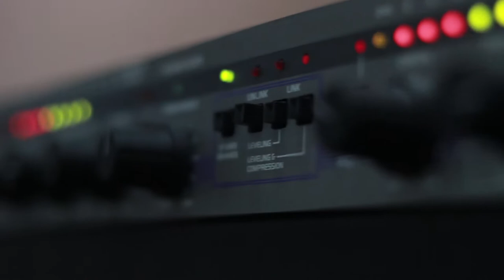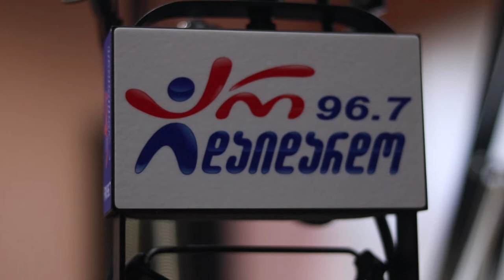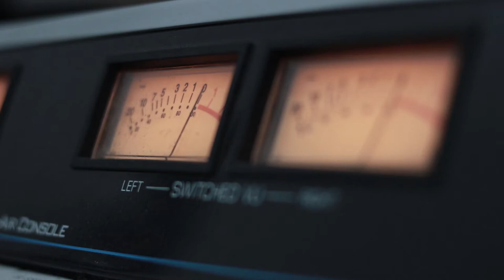ელდარ შოშიტაშვილი და ნინო ბაღიაშვილი - რაც ქვეყანაზე ვარსკვლავებია. Live არ დაიდარდო. "რადიო დუეტი"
2019 წ.  12 ივლისი
გადაცემა "რადიო დუეტი". სტუმრად ელდარ შოშიტაშვილი და ნინო ბაღიაშვილი. ცოცხალი შესრულება